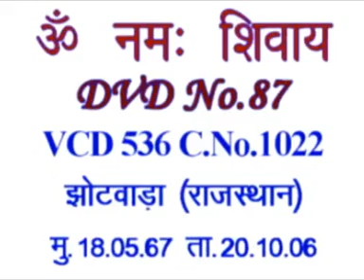English Translation of VCD 536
The morning class dated 18.5.67. The record [played] is: The resident of the faraway land has come to the foreign land. The Spiritual Father explains to the spiritual children; the bodily fathers don’t explain. The Spiritual Father explains to the spiritual children. Why can’t the bodily fathers explain [to them]? It is because they don’t have the knowledge of the soul. Some study well [and] wholeheartedly in a school or college [while] some don’t. Those who study understand: I will study and attain a good position. We are students, so, we should study well. Here also the children know that it is certainly the Unlimited Father who teaches them. Here, the children who know it well that it is the Unlimited Father who teaches them, they also study the unlimited studies well. It is because they know that they obtain the unlimited inheritance from the Unlimited Father. [People] obtain the limited inheritance only in this birth, [that too,] some obtain it [while] some don’t. Even if someone obtains it, it will finish here itself. But the inheritance that you obtain from the Unlimited Father is the imperishable inheritance of 21 births. The Father has explained [to you]: call it the true story of becoming Narayan from a man, it is only the True Father who narrates it. He is called True God the Father. Nobody else can narrate the true story at all. Everyone is untrue in this world of the land of falsehood. Nobody [including] the pandits, gurus, holy men, religious fathers narrate the true story. Call it the story of Satyanarayan, the story of Tiijri [i.e.] the story of opening of the third eye. Now, we have listened to all these stories – the story of Tiijri, the story of Amarnath for many births in the path of bhakti. But nobody understands the meaning of these stories.

Copyright :    AIVV